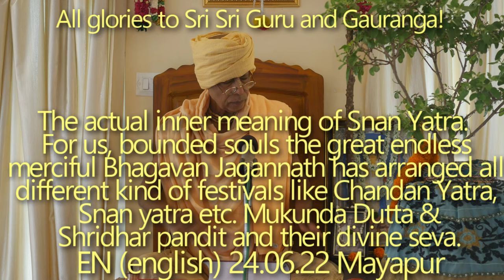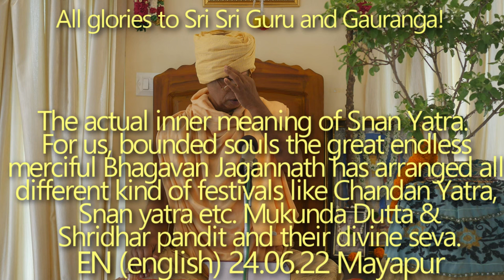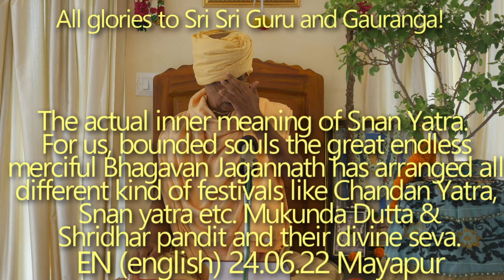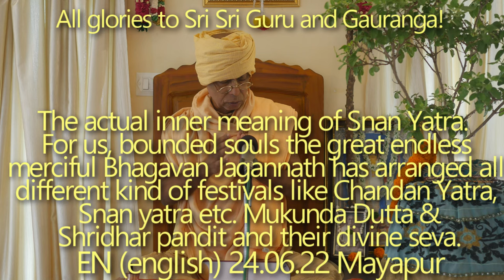SBru240622 Подлинный смысл Снан-ятры. Мукунда Датта и Шридхар Пандит и их божественная Сева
Подлинный смысл Снан-ятры. Для нас, ограниченных душ, великий и бесконечно милосердный Бхагаван Джаганнатха устроил всевозможные фестивали, такие как Чандан-ятра, Снан-ятра и т. д.

Мукунда Дутта и Шридхар Пандит и их божественная Сева